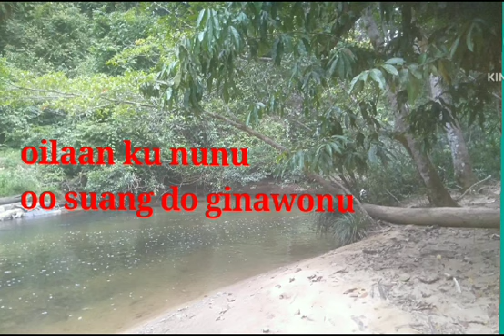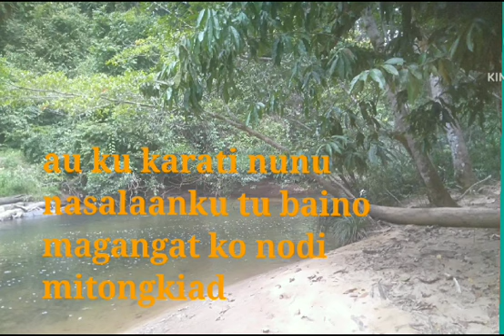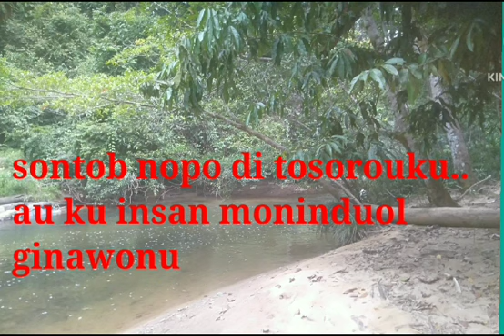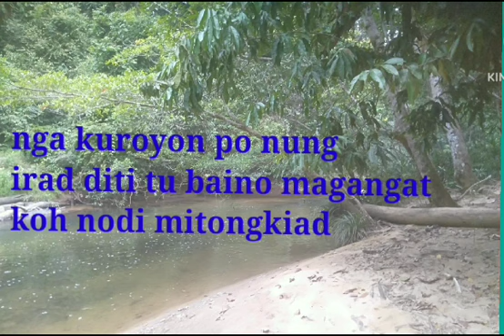Sontob Nopo Di Osorouku